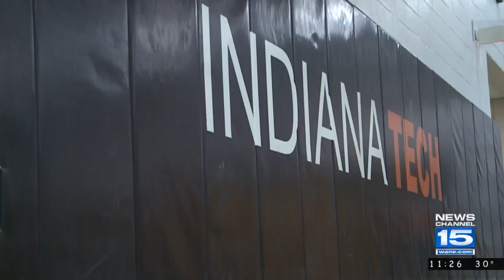Schwieterman leads Indiana Tech over Aquinas on 1/24/18